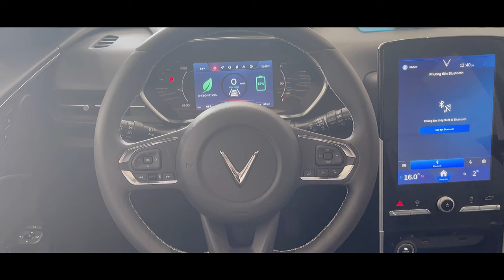Xe Mới Giá Mới #39: Xe điện đầu tiên ng VN làm VFe34.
Các Công cụ hỗ trợ:
- Camera: Iphone X, 12PM, Gopro Hero 4 Black
- Micro: Tai Nghe Apple, Saramonic, XTUGA KX623
- Gimbal: Mozamini-S
- Edit Video: InShot, Capcut, Davinci Resolve
- Edit Photos: Photoshop CS6